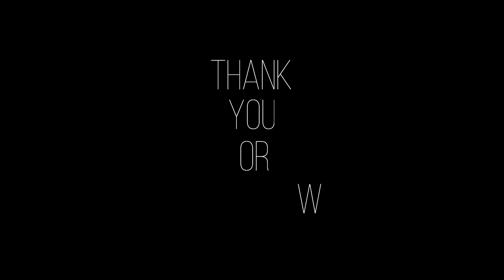Monster Hunter World Part.20 Hunting Thunder Snake!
So while I do not  like the bug armor I am working on getting another set that looks better. but are hard to hunt Because they are always around Small beasts that also attack me. what fun! hope you guys enjoy this video. -Tobias